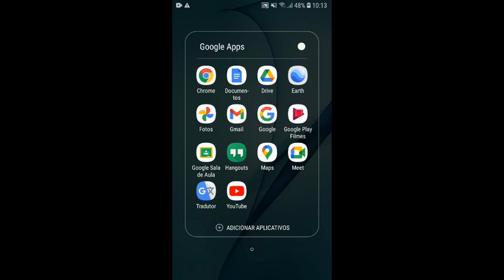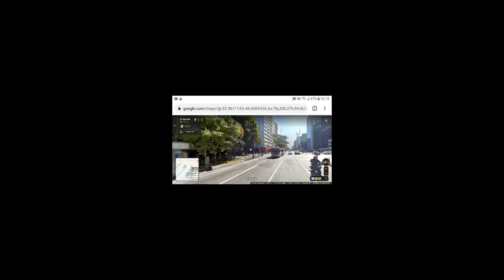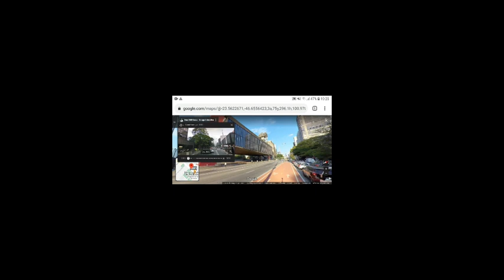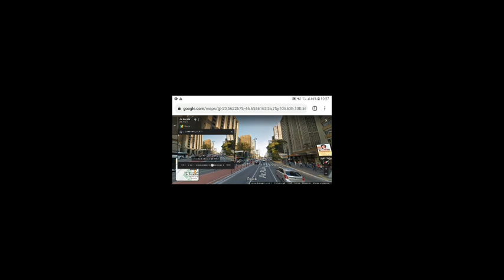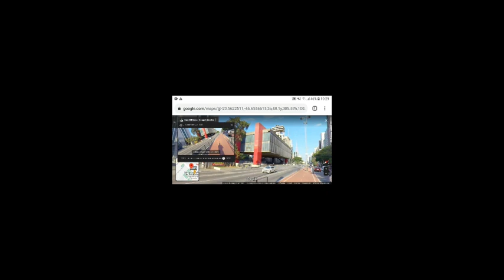Como ver Fotos do Passado no Google Maps pelo Celular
Como fazer para ver a linha de tempo do Google Street View pelo celular utilizando o Google Maps.

No mundo digital de hoje, explorar o passado nunca foi tão fácil e fascinante como é agora, graças ao Google Maps. Imagine poder viajar no tempo, revivendo momentos do passado diretamente do seu celular. Com a ajuda do Google Maps, você pode desbloquear esse tesouro de memórias visuais de uma maneira incrivelmente simples e intuitiva.

Com a funcionalidade de "Fotos do Passado" no Google Maps, você pode mergulhar em uma jornada nostálgica, descobrindo imagens antigas e testemunhando como os lugares mudaram ao longo dos anos. Basta digitar seu local desejado e deixar o Google Maps guiá-lo por uma galeria de fotos históricas. Seja explorando o seu bairro, sua cidade natal ou locais exóticos ao redor do mundo, as possibilidades são infinitas.

Imagine-se caminhando pelas ruas da sua cidade, mas ao invés de ver apenas o presente, você pode testemunhar o passado ganhando vida diante dos seus olhos. As fotos antigas no Google Maps oferecem uma visão única e cativante, permitindo que você compare instantaneamente as mudanças ao longo do tempo. Essa ferramenta revolucionária transforma seu smartphone em uma máquina do tempo, conectando-o às histórias e aos momentos que moldaram o mundo ao seu redor.

Navegue por fotos antigas, explore marcos históricos, descubra como seu bairro evoluiu e mergulhe nas lembranças de uma época passada. Graças ao Google Maps, a história está ao alcance dos seus dedos, proporcionando uma experiência única e enriquecedora. Então, não espere mais – liberte o explorador em você, mergulhe nas fotos do passado no Google Maps e descubra um universo de memórias esperando para serem exploradas.
Você é professor e quer usar o Google Earth em sala de aula? Veja este produto:
CC-Close Caption:
Deutsche Untertitel.
Subtítulos en Español.
Sous-titres Français.